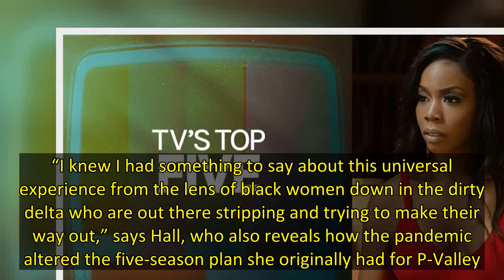‘P-Valley’ Creator Katori Hall on Season 2 of the Starz Stripper Drama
Welcome to the 172nd episode of TV’s Top 5, The Hollywood Reporter’s TV podcast.  Every week, hosts Lesley Goldberg (West Coast TV editor) and Daniel Fienberg (chief TV critic) break down the latest TV news with context from the business and critical sides, welcome showrunners, executives and other guests, and provide a critical guide of what to watch (or skip, as the case may be).    This week, Dan and I are joined (for the second time!) by the great Katori Hall, creator and showrunner of Star